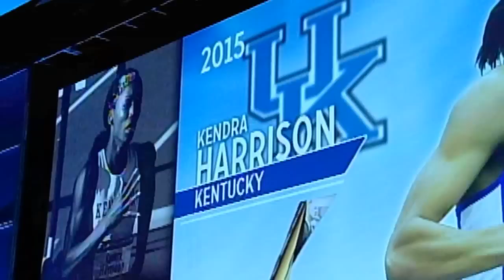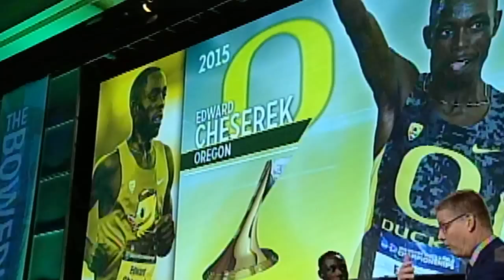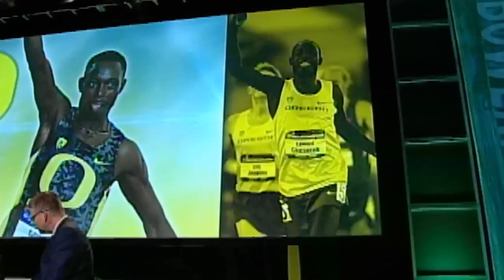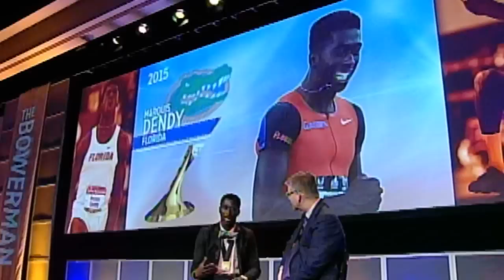The Bowerman 2015 - Red Carpet Show and Presentation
SAN ANTONIO — One captured four individual NCAA titles in 2015.

The other outscored more than half of the teams at the NCAA Indoor Track & Field Championships and the NCAA Outdoor Track & Field Championships by herself.

Florida horizontal jumper Marquis Dendy and Oregon sprints and long jump standout Jenna Prandini were in a class by themselves. That’s why Dendy and Prandini each took home The Bowerman, college track & field’s biggest honor December 17, 2015, during the U.S. Track and Field and Cross Country Coaches Association (USTFCCCA) Convention at the JW Marriott San Antonio Hill Country Resort and Spa.

Men's finalists:
Marquis Dendy, Florida (winner)
Shawn Barber, Akron
Edward Cheserek, Oregon

Women's finalists:
Jenna Prandini, Oregon (winner)
Kendra Harrison, Kentucky
Demi Payne, Stephen F. Austin